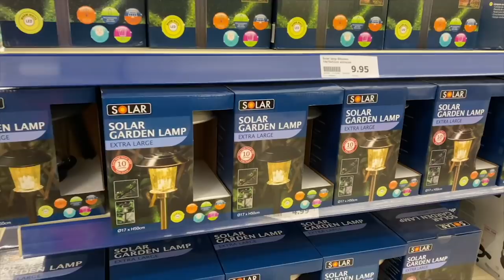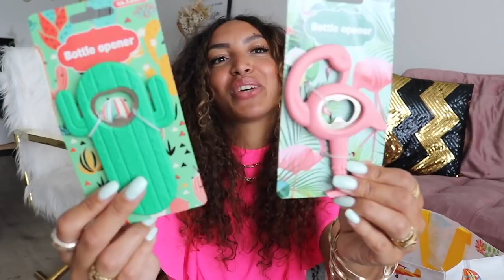ACTION zomer balkon MAKE-OVER 🌞🌸 - Larissa Bruin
In deze video geeft Larissa haar balkon een make-over met een klein budget. Benieuwd hoe het geworden is? Bekijk snel de video. Shop hier zelf de leukste items voor jouw tuin/balkon

-Action Shoplog
-Action Unboxing
-Action DIY

Veel kijkplezier!